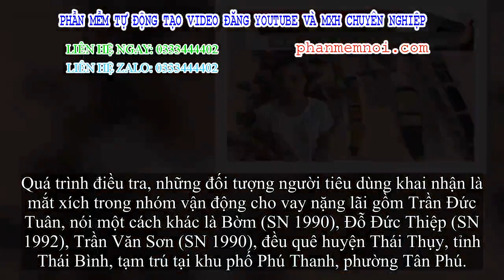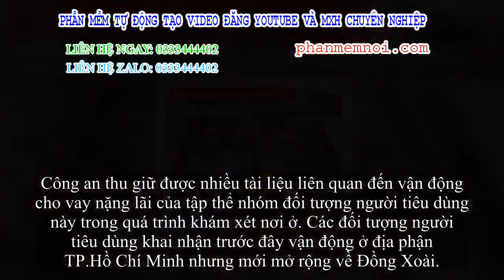✅ Bắt nhóm cho vay nặng lãi ở Bình Phước